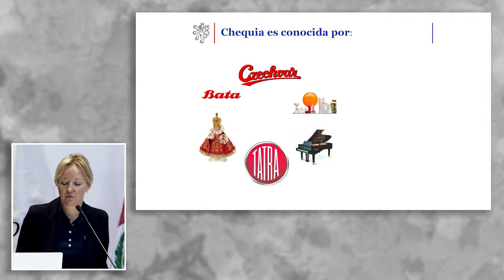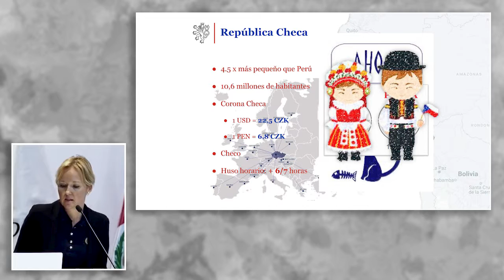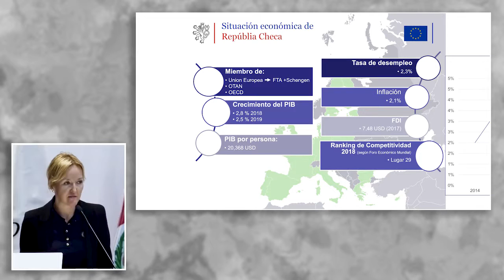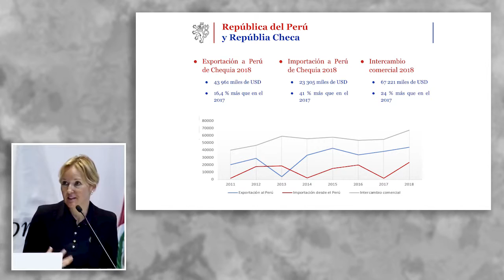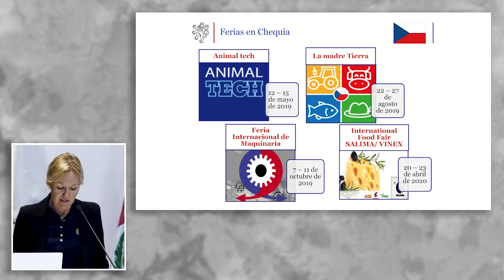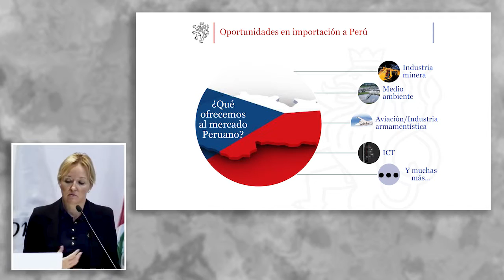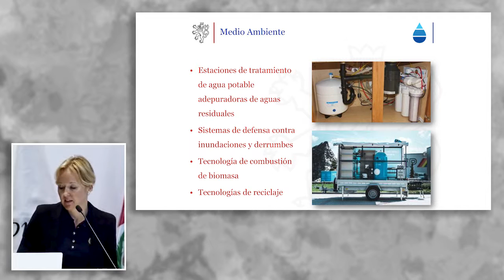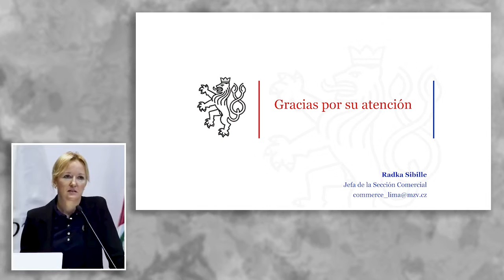La República Checa: oportunidades de negocios en el corazón de Europa: SIBILLE, Radka (06 de Marzo)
Delegación de la Unión Europea en el Perú
"La República Checa: oportunidades de negocios en el corazón de Europa".